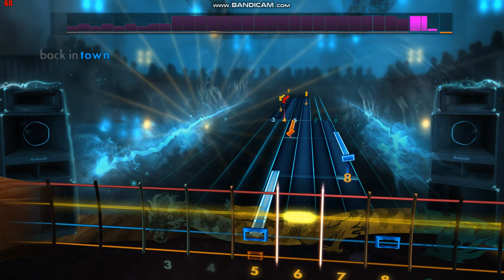Bobby Darin's "Mack the Knife" Rocksmith Bass Cover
The song is "Mack the Knife" from Bobby Darin's "That's All" LP.